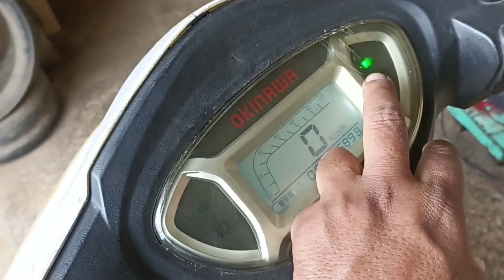Electiric scooter Indicator problem solved in all bikes and electric scooter technical help mk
Electiric Bike/ Scooter Indicator Not Blinking Problem Solve
How to Solve Indicator Blinking Problem
electric scooter aur bike per indicator kharab hone se kya karna hoga

My tools
E bike testing device

My tools
tachometer

My Microphone